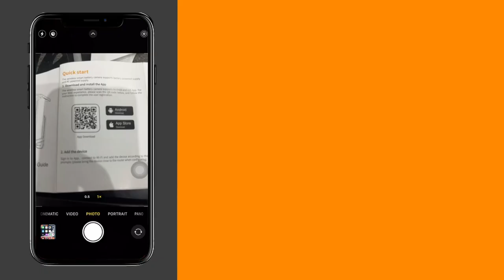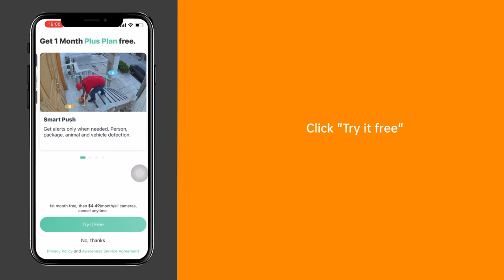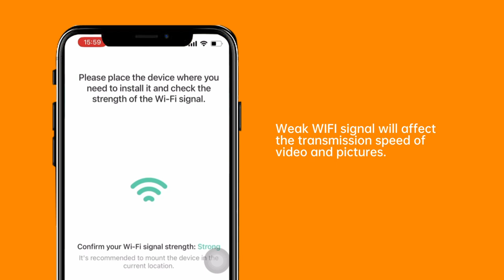ATMOREA Smart Bird Feeder with Camera, Solar, Auto Notify, AI Identify, Wi-Fi-Night Vision 1080P HD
ATMOREA Automatically feed the bird house with a high -definition camera, you can watch the birds to eat at close range. Auto Notify & AI Identify,2.4G Wi-Fi Bird House with 64G TF Card,Night Vision 1080P HD Camera.Gift for Bird Lover.
【WATCHING BIRDS ANYTIME ANYWHERE-HD Camera & Night Vision】Tired of using telescopes and your eyes to spot birds? Switch to ATMOREA smart bird feeding vessels with built-in cameras.The bird feeder camera feature 1080P HD quality, 200W pixel resolution, a wide 130-degree angle, and night vision capabilities, providing unmatched clarity for your bird-watching passion.
【INTELLIGENT SYSTEM- AI Identify 11000+ Birds Species】Never miss out on any bird species again! ATMOREA bird buddy camera uses advanced AI technology to identify over 11,000 different types of birds.Built-in two-way microphone, you can listen to the soothing birdsong while observing them,you have the option to use the flashlight, siren, or microphone to deter squirrels.
【SOLAR PANEL INTEGRATED DESIGN - 5200mAh Battery】Embrace the freedom from traditional power sources and entice beautiful birds all day long. Crafted from IP66 ABS material, making it resilient in any weather, with a generous 2L capacity, you won't need to refill bird food frequently.
【EQUIPPED PROFESSIONAL APP- WIFI & Bluetooth Connection】Experience lightning-fast speeds for bird feeder with camera wireless outdoor all your streaming and bird-watching desires.it allows up to 4 phones to simultaneously watch online.

ATMOREA Smart Bird Feeder with Camera in video:

You can also share your interesting stories in the comments!

The operations in the video are all operated by professional people wearing professional equipment, for reference only, watch, do not imitate.